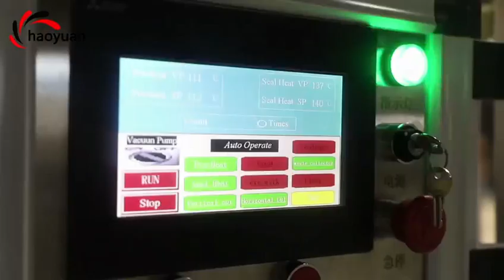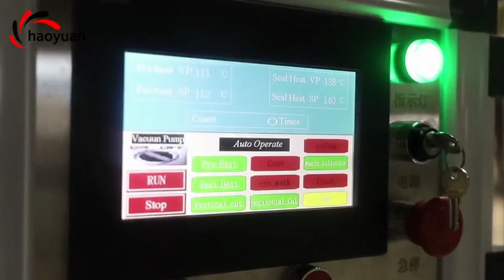Thermoforming packaging machine for medical devices like swab, syringe, needle etc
Suitable for medical apparatus and instruments